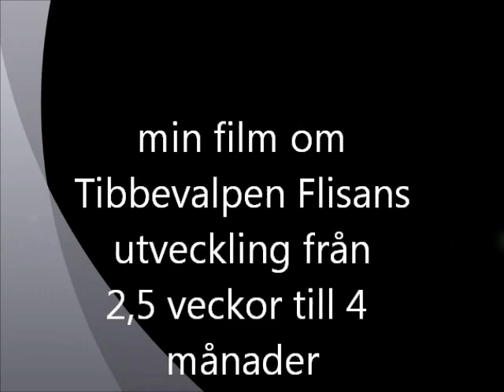Tibbevalpen Flisans utveckling 2,5 veckor till 4 månader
Beskrivning: vår lilla hundvalp flisan växer så det knakar. Filmen visar Flisan när hon är två och en halv vecka gammal tills hon är ett fyra månaders yrväder.